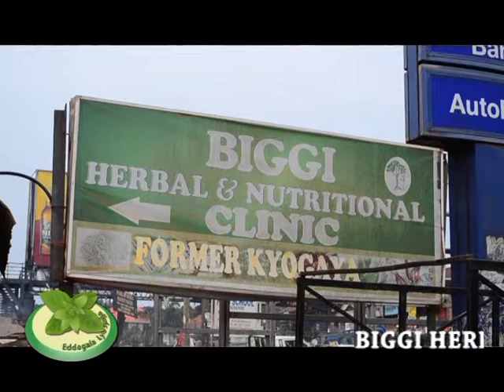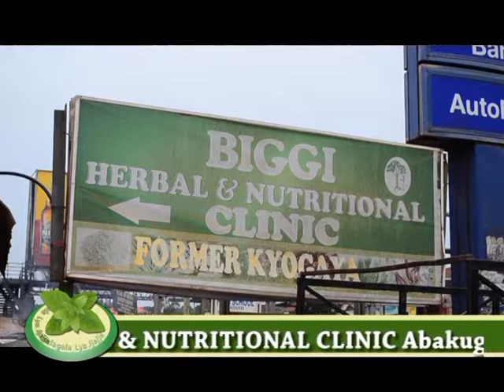Edagala BIGGI HERBAL kufumba 130216 A